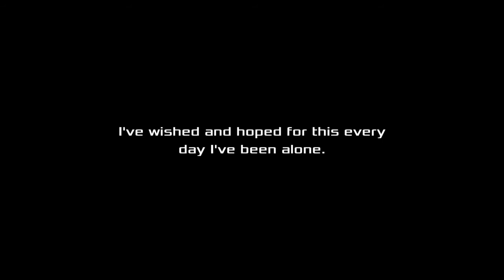Hazuki's Musings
Akiba's Beat Inner Monologue from Hazuki Aihara.